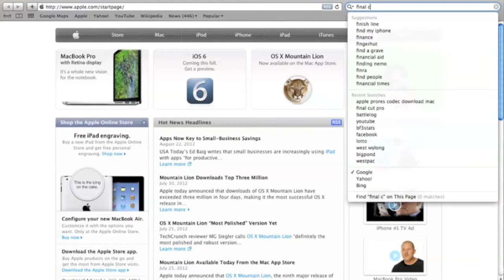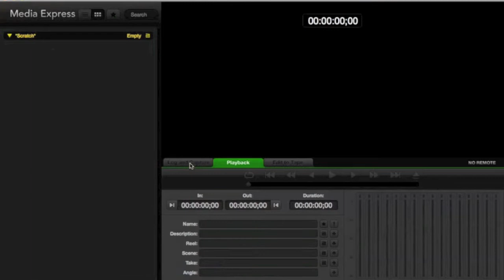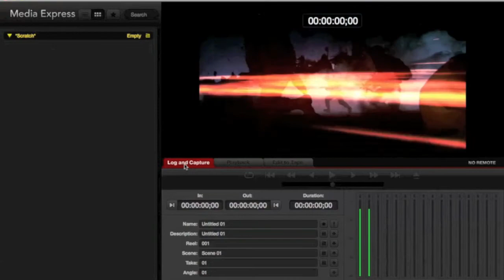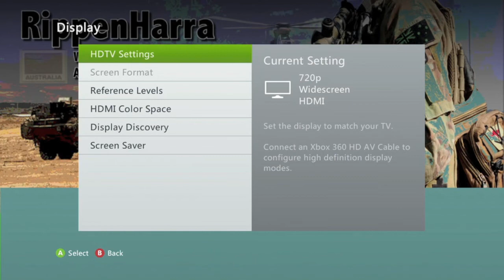Intensity Extreme/Media Express Codec tutorial for Xbox game capture| Macbook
Detailed look at the capture options for Black magic Media express

Find us on Xbox Server Browser : (WTCV) AUSSIE SERVER 100% Tickets Rush & Conquest